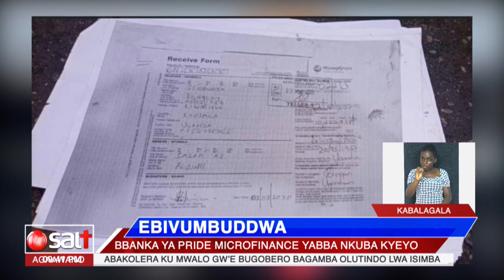EBIVUMBUDDWA - Bbanka ya Pride Microfinance yabba nkuba kyeyo (part 13)